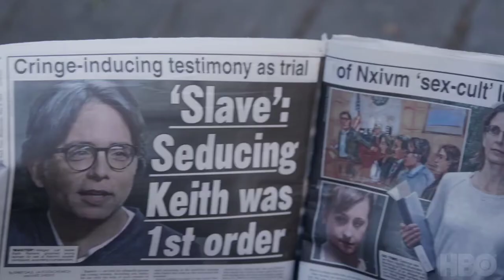The Vow (2020) Trailer | HBO Documentary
Following the experiences of people deeply involved in the self-improvement group NXIVM, an organization under siege with charges including sex trafficking and racketeering conspiracy brought against its highest members and founder Keith Raniere.
IMDb: 7.1/10
Rotten Tomatoes: 77%
82% liked this TV show